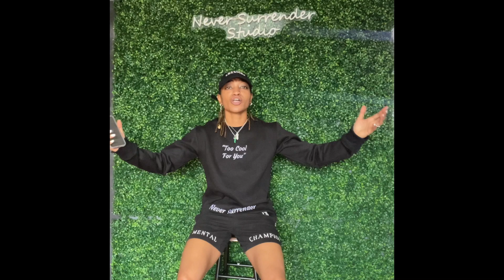Mental Champion Thoughts: Be Proud of Yourself ✨🏆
This week we talk about being proud of ourselves. Be proud of yourself for accomplishing small things, for making it through rough days and situations!